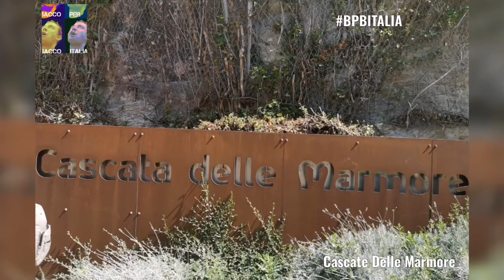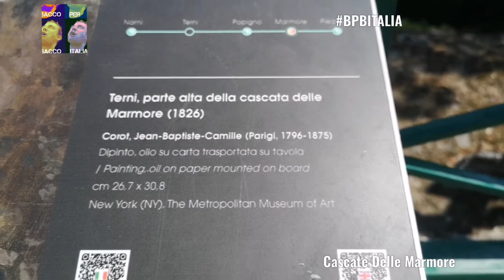Le Cascate delle Marmore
Visita alle Cascate delle Marmore

In un Caldo Agosto 2020,ma visitare questo sito riserva sempre delle importanti bellezze.

Il fiume Velino percorre gran parte dell'altopiano che circonda Rieti ma più a valle si trova naturalmente intralciato dalla presenza di massicci calcarei e dall'assenza di un adeguato letto dove scorrere; questa particolare configurazione geologica ha portato, nel corso delle ere, alla formazione, in quel tratto, di una palude stagnante nociva per la salubrità dei luoghi nota come Lacus Velinus. Nel 271 a.C., il console romano Manio Curio Dentato ordina la costruzione di un canale (il Cavo Curiano) per far defluire le acque stagnanti in direzione del salto naturale di Marmore: da lì, l'acqua precipitava direttamente nel fiume Nera, affluente del Tevere.

Tuttavia, la soluzione di questo problema ne creava un altro: in concomitanza delle piene del Velino, l'enorme quantità d'acqua trasportata dal Nera minacciava direttamente il centro abitato di Terni. Questo fu motivo di contenzioso tra le due città, tanto che nel 54 a.C. si giunse a porre la questione direttamente al Senato Romano: Rieti era rappresentata da Cicerone, Terni da Quinto Ortensio Ortalo.
 La causa si risolse con un nulla di fatto, e le cose rimasero così per i secoli successivi.

Con la caduta dell'Impero romano d'Occidente ebbe fine la manutenzione del canale, il che portò a una diminuzione del deflusso delle acque e ad un progressivo impaludamento della Piana Reatina. Dopo varie peripezie, nel 1422 un nuovo canale venne costruito per ripristinare l'originaria portata del fiume (Cavo Reatino o Cavo Gregoriano, per via dell'intervento di Gregorio XII).

Papa Paolo III, nel 1545, diede mandato ad Antonio da Sangallo il Giovane di aprire un altro canale, la Cava Paolina, che però riuscì ad assolvere il proprio compito solo per 50 anni. Si pensò allora di ampliare la Cava Curiana e di costruire un ponte regolatore, una sorta di valvola che avrebbe permesso di regolare il deflusso delle acque. Quest'opera fu inaugurata nel 1598 da Papa Clemente VIII, che aveva affidato l'incarico progettuale a Giovanni Fontana, fratello di Domenico; ovviamente, il canale prese il nome di Cava Clementina.

Nei due secoli seguenti, l'opera creò non pochi problemi alla piana sottostante, ostacolando il corretto deflusso del Nera e provocando l'allagamento delle campagne circostanti. Per ordine di Papa Pio VI, nel 1787, l'architetto Andrea Vici operò direttamente sui balzi della cascata, dandole l'aspetto attuale e risolvendo finalmente la maggior parte dei problemi.

Nel XIX secolo le acque della cascata cominciarono a essere utilizzate per la loro forza motrice: nel 1896, le neonate Acciaierie di Terni alimentavano i loro meccanismi sfruttando 2 m³ d'acqua del Cavo Curiano. Negli anni successivi, la cascata cominciò a essere sfruttata intensamente per la produzione di energia idroelettrica.

Una vista panoramica della cascata si può ammirare dal borgo medievale di Torreorsina, unico paese della Valnerina che si affaccia direttamente su di essa. Fra il 1901 e il 1960 tale località era raggiungibile mediante la tranvia Terni-Ferentillo, un'infrastruttura nata per agevolare il trasporto delle merci e delle persone lungo la valle della Nera che risultò determinante ai tempi dell'industrializzazione della stessa

(fonte - Wikipedia)